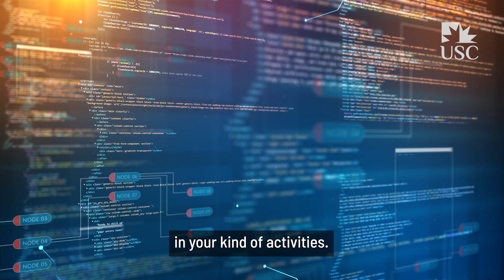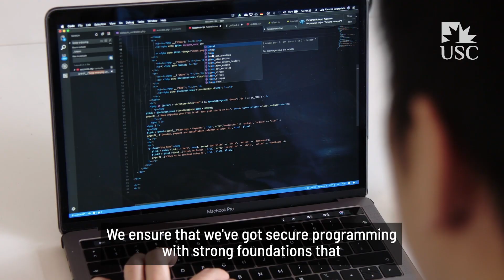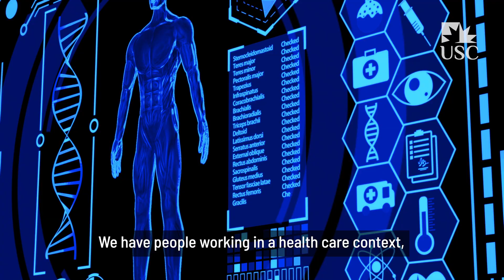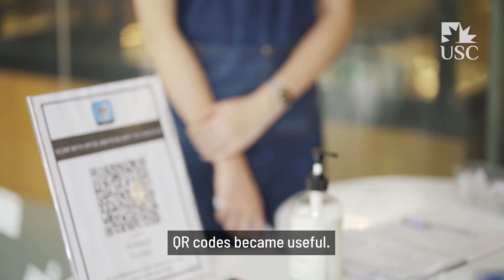Technology and computer science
Technology is a field of ever expanding opportunity. Course lecturer, Dr Erica Mealy discusses the exciting pathways for work and study.